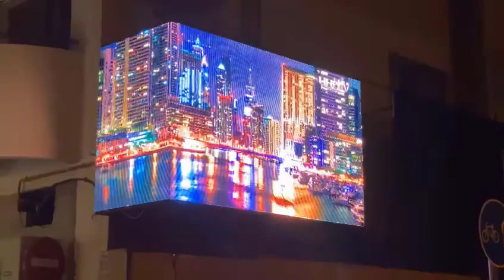P6 outdoor led screen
outdoor display